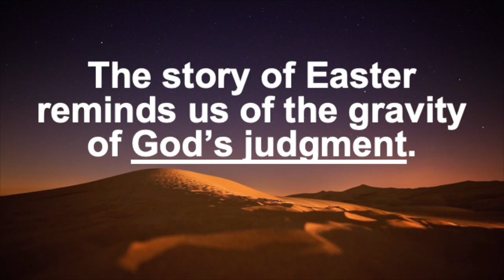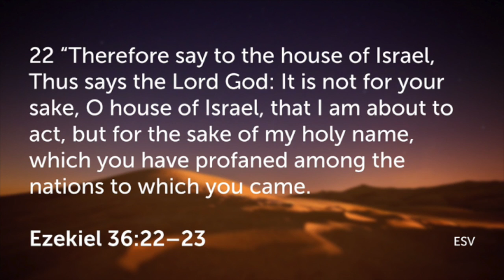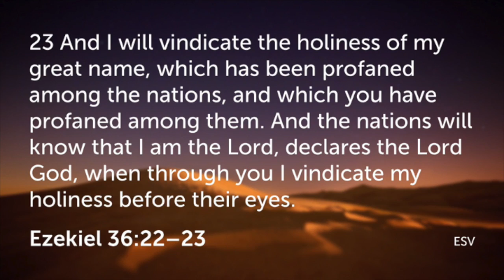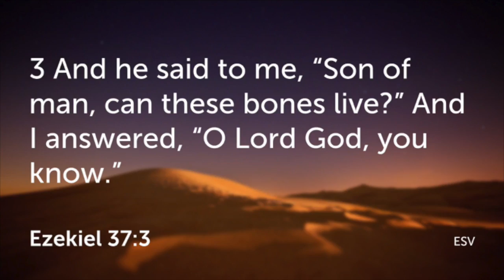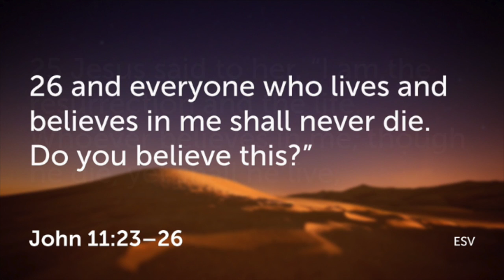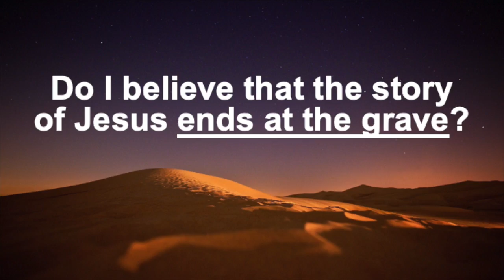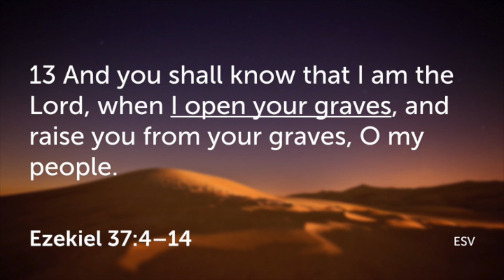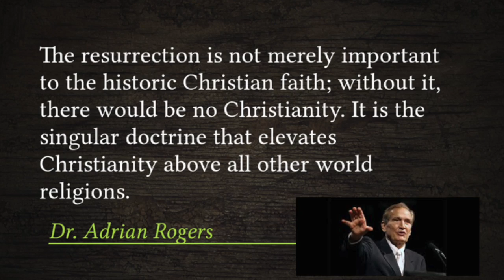4 21 19 am worship Chad Hixson